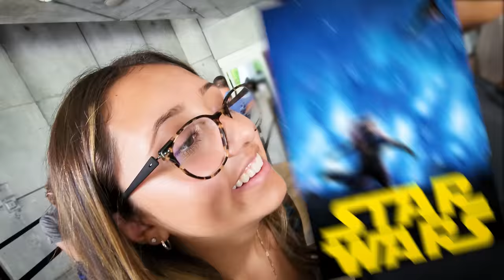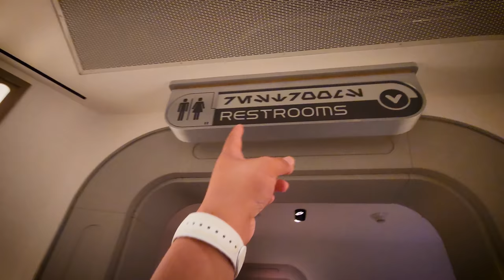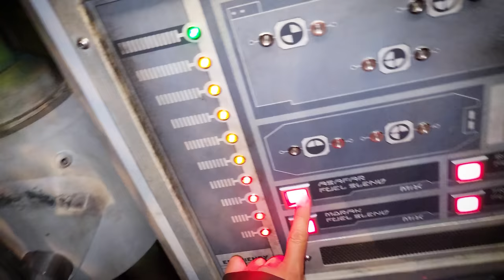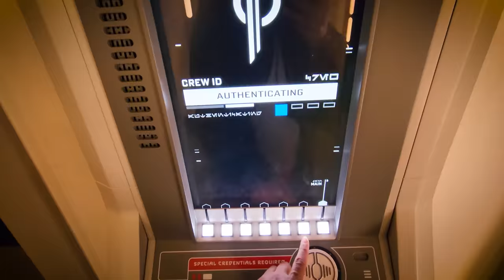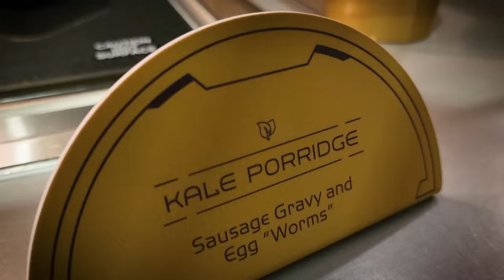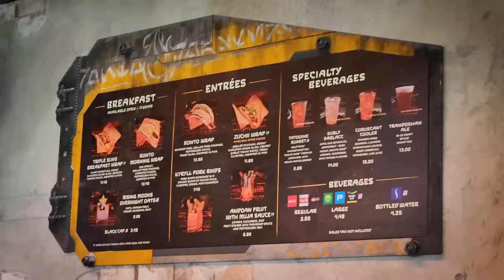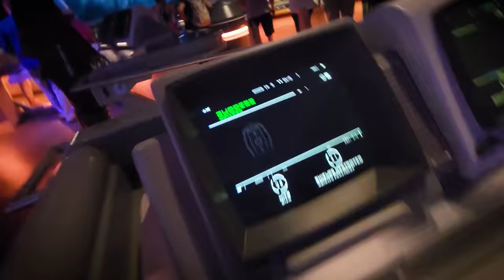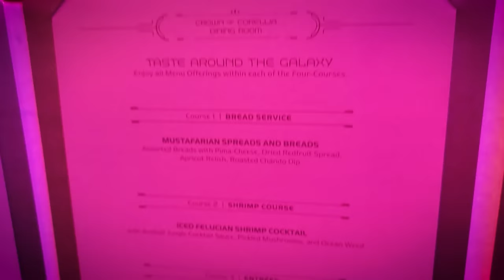We Slept in Outer Space & Betrayed the Space People! (FV Family Star Wars' Hotel Galactic Review)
Well can't believe we made it back to earth Alive after betraying the resistance on the Galactic Starcrusier!  haha.

Here's a little more review than whats included in the video.  We waited about 40 minutes to get into the hotel because of delays. Once you are there, there's really no leaving (but you can if you absolutely 100% need to.  There is no pool in space lol. On the day of the Disney's Hollywood Studios visit, it took us about 1 hour to get to the park because of shuttle delays and we could not take our own transportation but they did end up "making it right".  After being home for about 1 week, Chase did say he actually liked the place and wanted to go back.  Shawn wonders if the show is always the same and he wants to check it out again but us other 4 would not need to ever go back to this hotel although it is cool and I think worth doing it once if you 1. like cosplay 2. like Starwars 3. like roleplay and 4. don't mind subjecting your digestive system to LOADS nd LOADS of food coloring. :)  but definitely watch our RECAP review at the end of the vid.